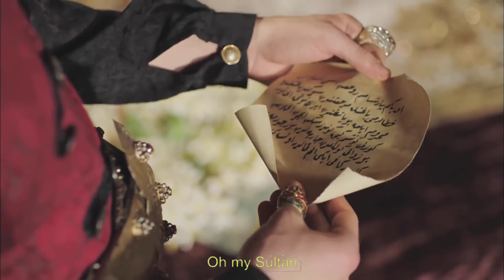Sultan Ahmed Distance Himself From Kosem | Magnificent Century: Kosem